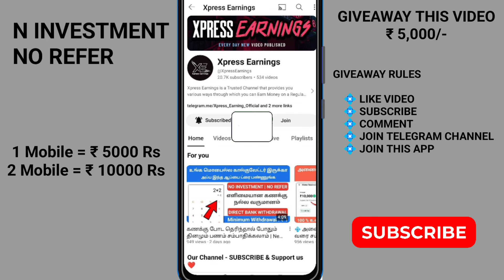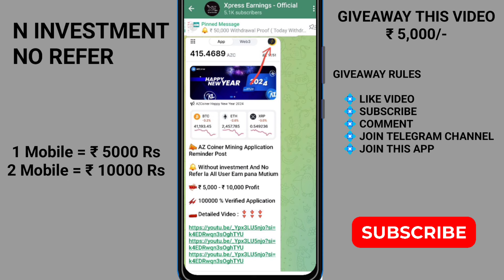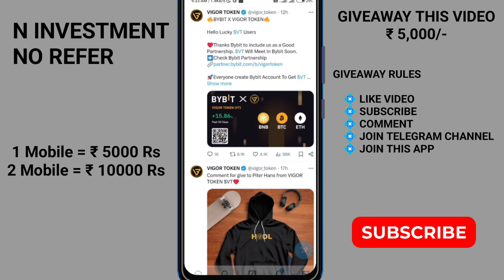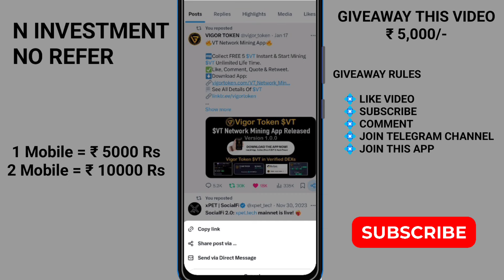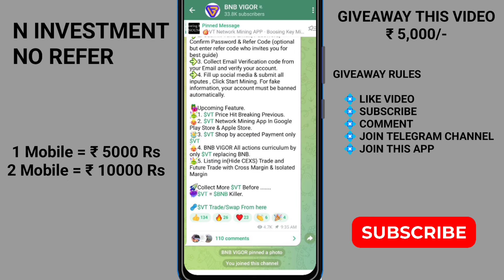💠 அனைவரும் ₹ 10000 வரை சம்பாதிக்கலாம் | Best Earning App Tamil | New Earning app Tamil | VT Network